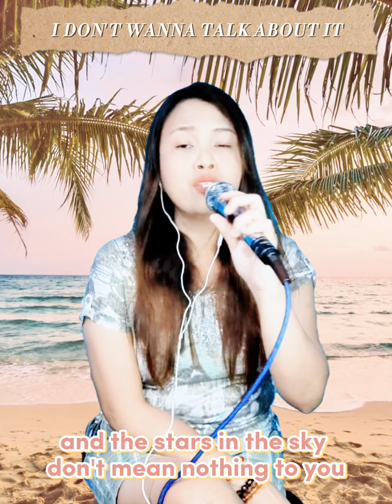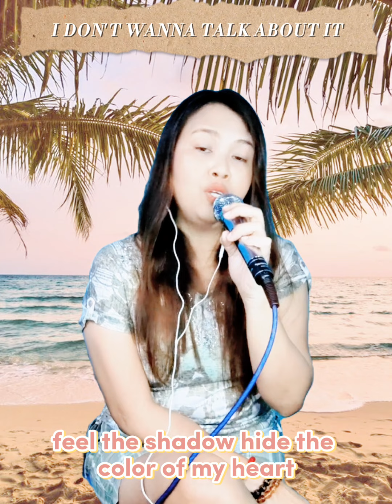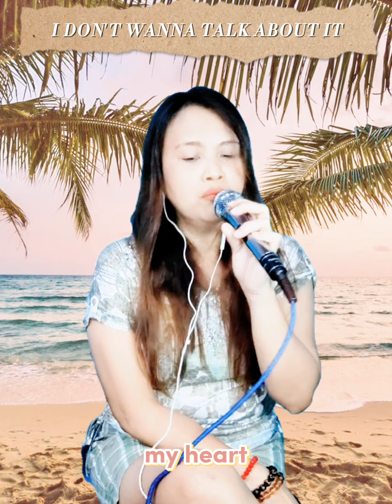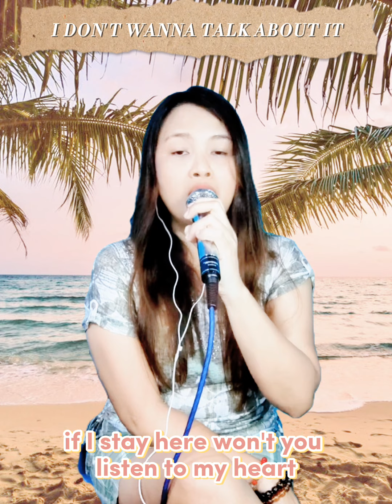I DON'T WANNA TALK ABOUT IT (REGGAE)